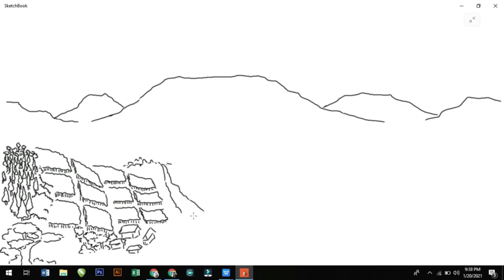IPS Tema 6 Subtema 2 Kelas 4 (Reupload)